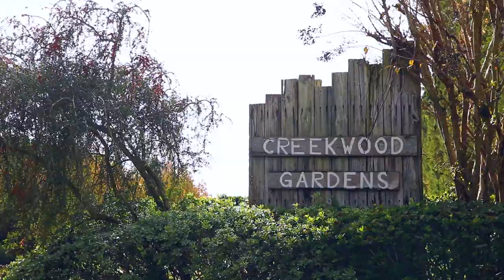Ashlyn + Logan - Creekwood Gardens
We first met Ashlyn while Logan was deployed in Bahrain.  It was pretty obvious that she sincerely missed him while he was over seas.  She was quiet and reserved.  Her mother Angela said "just wait until you see her with Logan, she's a totally different person.  Sure enough, when the wedding day rolled around, mom was right.  Logan absolutely brought out the best in Ashlyn.  She had a different energy when she was around Logan.  The way she looked at him in admiration said it all.  Logan was the man for her and she wouldn't have it any other way.  Logan had her heart with him over seas, and wherever Logan was, that was home.   We hope you enjoy watching this film as much as we enjoyed crafting it.

Song - Between the Trees
Artist - Gold Coast
Licensed by Soundstripe.com

Song - Wherever You Are
Artist - Jessie Villa and Adrian Walther
Licensed by Soundstripe.com